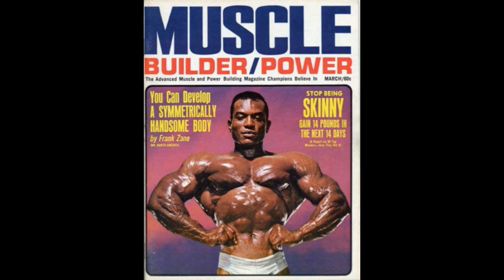El “Mito” el único hombre que le gano un MR. Olimpia a Arnold Schwarzenegger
Como no podía ser de otra manera  gano el MR. Olimpia pues no tenía competencia para su físico, gano en el 67,68.  pero en el 69 un joven austriaco llegaba a la máxima competencia para derrotar al cubano…

MUCHAS GRACIAS...